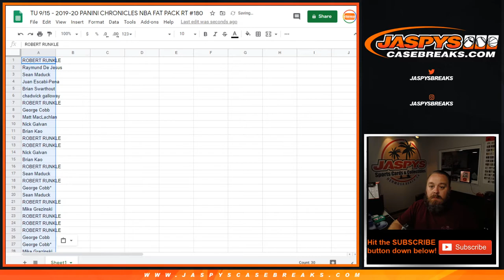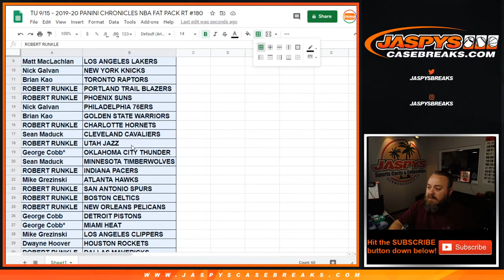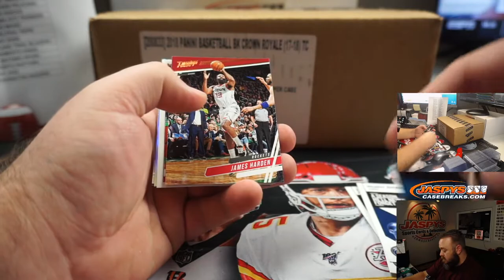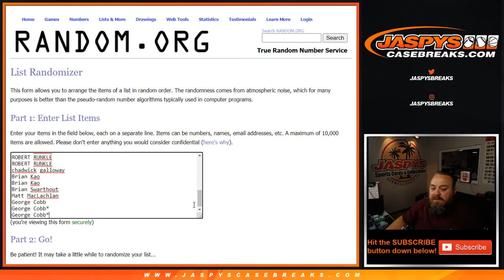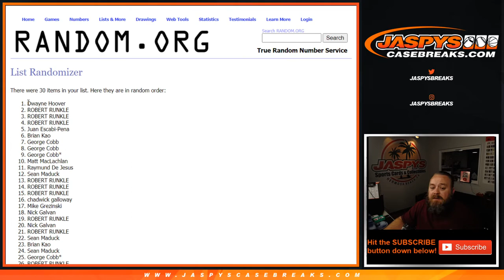TU 9/15 - 2019-20 PANINI CHRONICLES NBA FAT PACK RT #180